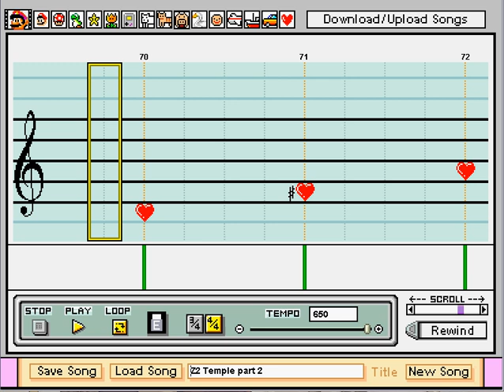Zelda 2 - Temple Theme on Mario Paint Composer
The normal Temple theme from the Second Legend of Zelda game for the NES. One of the quickest and simplest so far, yet still very good. I was surprised at the good quality of the music in this game, because it wasn't composed by Koji Kondo (who normally does the Mario and Zelda games). Everything about this game was different, yet it still is a very fun game.
This song is also in Super Smash Brothers Melee and Brawl.
Requested by UltimateLuigi95. Thanks :)

Video: FreezScreen Video Capture - (not recommended)

All free, legal, and unlimited.